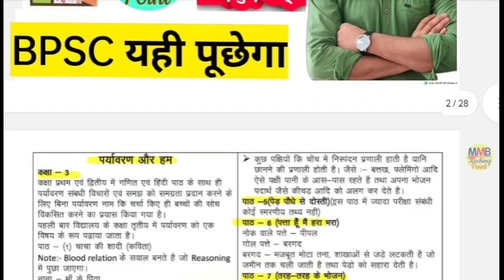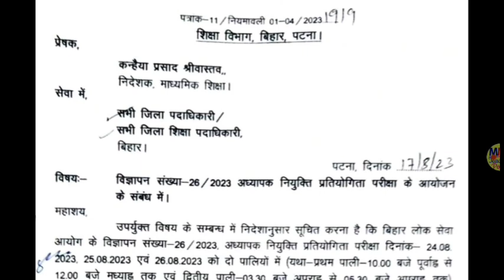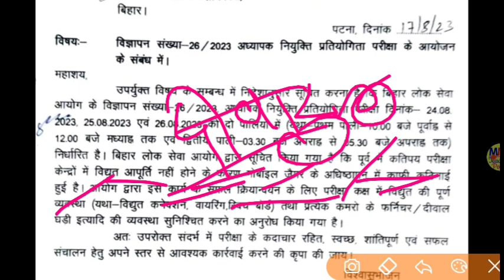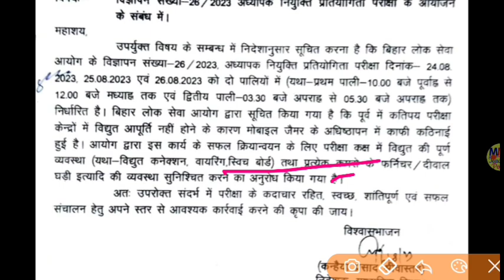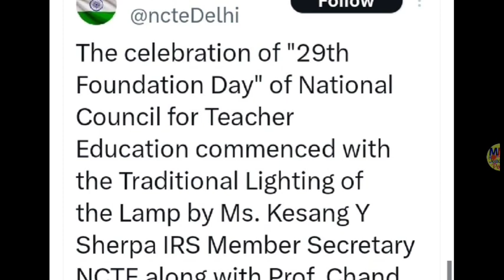101% ऑफिशियल| BEd वाले😭|Bihar Shikshak Bharti Exam Latest News| Bihar Shikshak Bharti Exam Postponed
Buy Complete SCERT E-Book Class 01 to 10th तक For BPSC Bihar Shikshak Bharti @ 199₹

Queries Solved:-
bihar shikshak bharti last date extended
bihar primary teacher vacancy latest news today
bihar shikshak bharti best books
bihar shikshak bharti exam centre list
bihar shikshak bharti admit card
bihar shikshak bharti merit list kaise banegi
Bihar Shikshak Bharti safe score